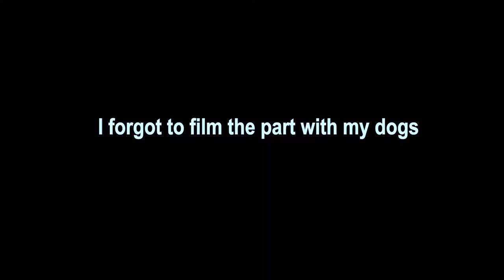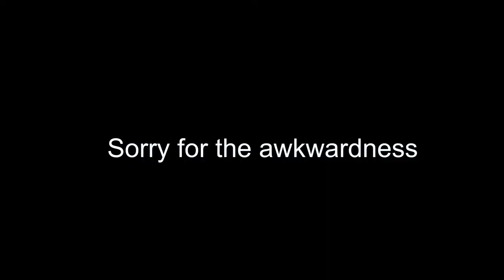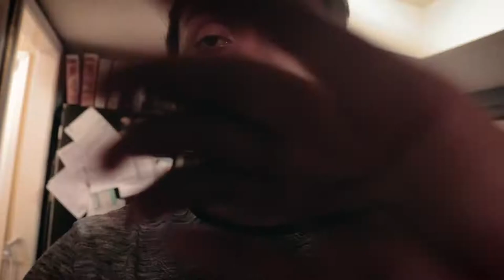VLOG #002 | HE BUYS 120 HERSHEY BARS!?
After a few normal human things we ended up going Walmart and Michael bought 120 Hershey bars. The next day he bought 200+ MORE! We'll probably do a video soon about us giving them away!

I'm a college student living his normalish life! Join me on my adventures that I take throughout my day to day life!